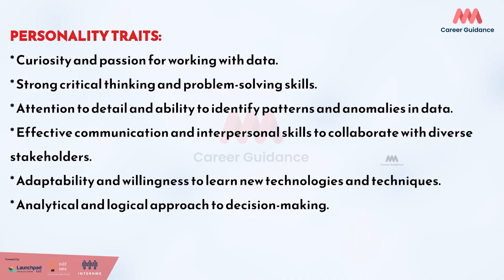Data analyst career | MMM Career Guidance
Are you interested in a career in data? In this video, we'll provide you with a data analyst career roadmap, detailing the various steps you need to take to pursue a career in data.

We'll also provide you with information on data science, data analytics, and data analyst salaries to help you decide if this is the right career for you. Whether you're a student or an experienced professional, our career guidance will help you find the right path in data!
Looking to pursue a career in data? Check out our data analyst career roadmap to get an overview of all the different career paths you could take. We also have data analyst salary information to help you figure out how much money you could make as a data analyst.

In this video, we'll give you a snapshot of the different career options available as a data analyst, along with the associated salaries and duties. We hope this helps you make a more informed decision about your future career path!
I'm discussing the career of data analyst and providing career guidance for those interested in a career in data analysis. I cover topics such as career paths, the importance of data science, data analyst salary, and more.

If you're interested in a career in data analysis, then this video is for you! I'll provide you with information about the career of data analyst, including the importance of data science and data analyst roadmap. I'll also discuss data analyst salary and the skills you'll need to succeed in this career.